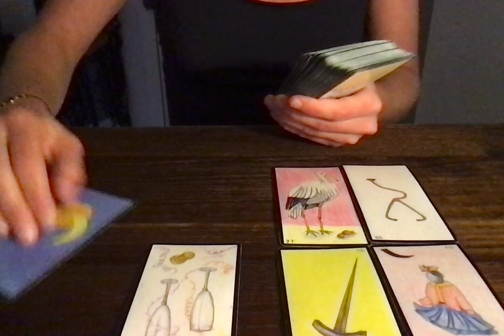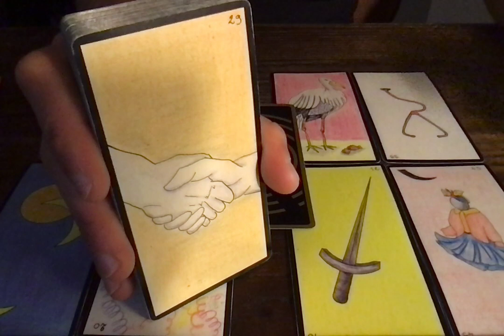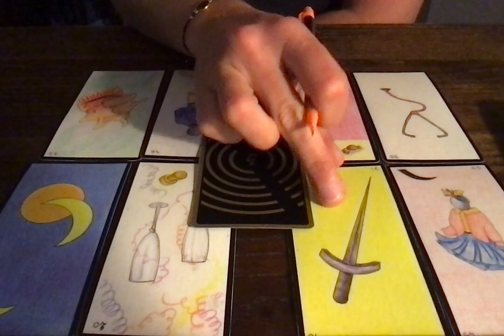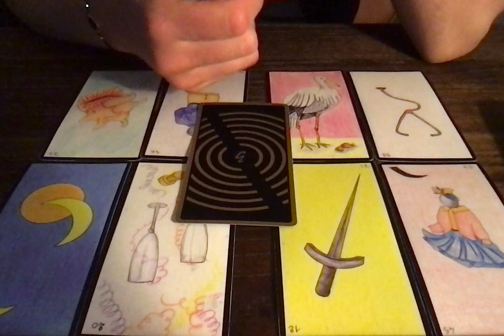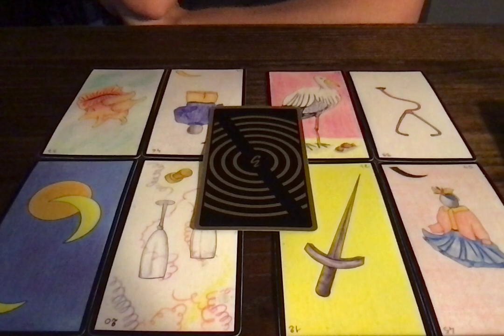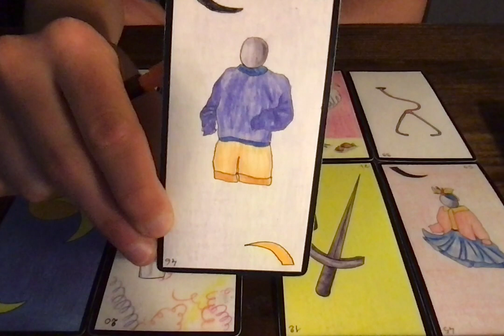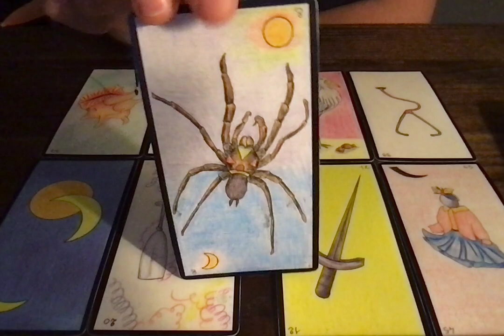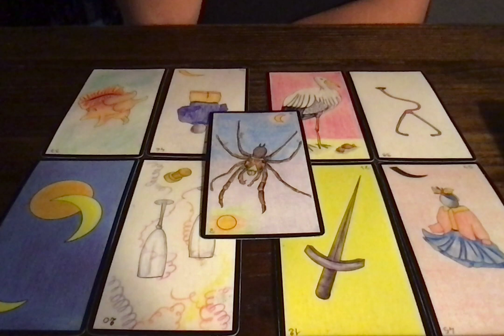VIERGE SENTIMENTAL (INTEMPOREL)